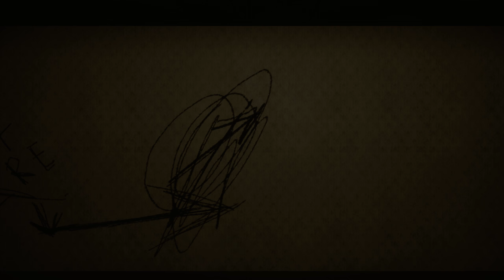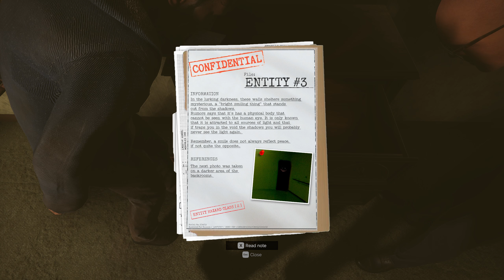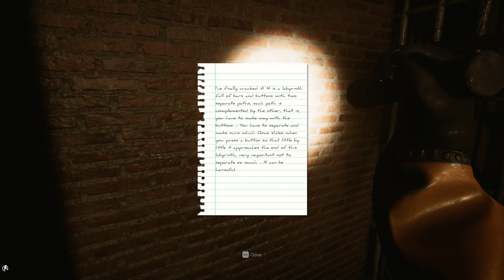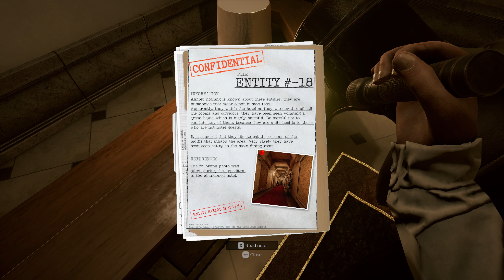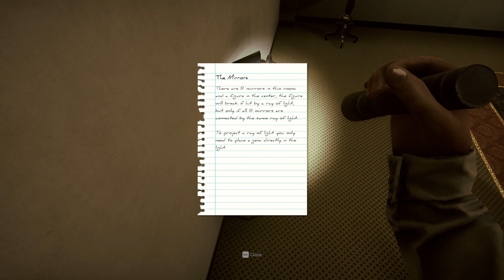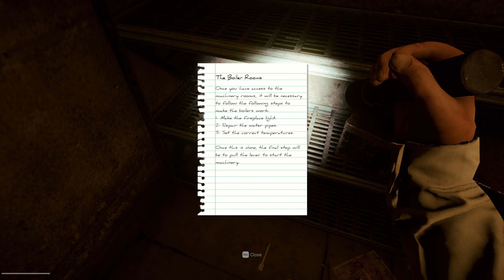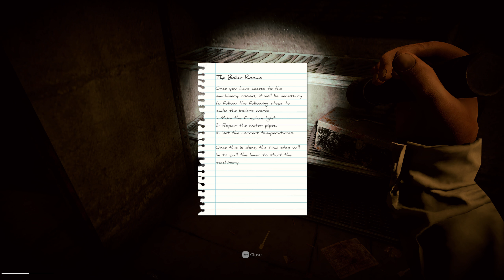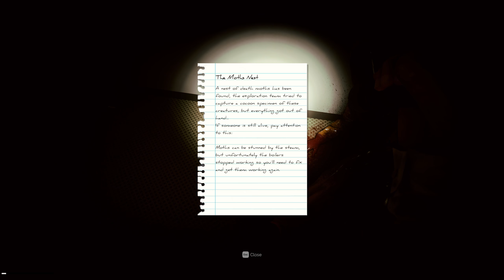TIME TO RETURN TO THE BACKROOMS | Inside the backrooms with TheGamingBeaver and XSEIDET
After we demonstrated our fearlessness, tenacity and wits in the last backrooms experience we decided to tackle another one... because what could go wrong?
Well let's list everything
Heat injury ?
Sanity wilting?
Hair loss?
Discord voice clipping?
Having to redo an entire level again because I died too many times and despite my team-mates finishing it I was locked out of the next level?
my entire vegas project corrupting after putting so much effort into editing it that I decided to release a movie instead?

We went through an experience together so make sure to check out Beavs and EXSEIDET below!